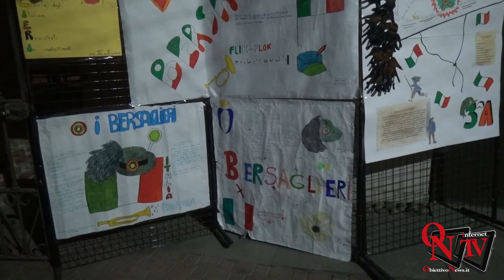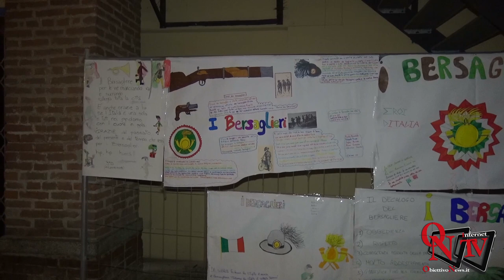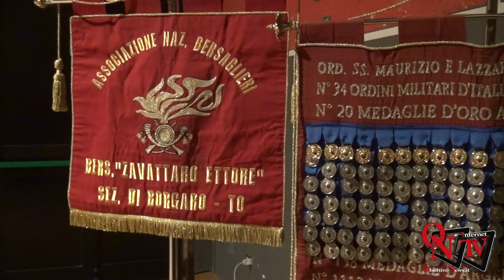Borgaro Torinese - Due giorni di festa con i Bersaglieri; Inaugurato il monumento.